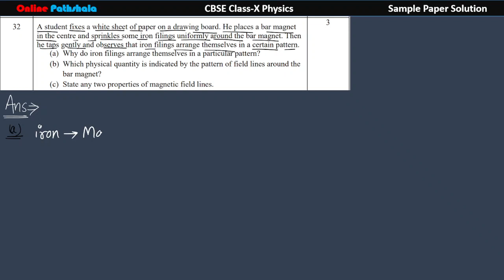Q.32 (3MARKS) CLASS X PHYSICS CBSE SAMPLE PAPER 2022 23 COMPLETE SOLUTION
CBSE Sample Papers 2022-23 (Released): The Central Board of Secondary Education (CBSE) has released the sample papers of CBSE 2022-23 for the Class 10th board exams. Students can download the CBSE sample papers 2022-23 from the official website - cbseacademic.nic.in and cbse.gov.in.

They must go through the CBSE sample papers for a better understanding. Along with that, the board has also released the CBSE marking scheme for all the subjects. The Marking Scheme (MS) has been provided beside the questions. Students can download the MS from the direct link for the subject-wise sample papers provided here.
General Instructions:
i. This question paper consists of 39 questions in 5 sections.
ii. All questions are compulsory. However, an internal choice is provided in some questions. A student is
expected to attempt only one of these questions.
iii. Section A consists of 20 objective type questions carrying 1 mark each.
iv. Section B consists of 6 Very Short questions carrying 02 marks each. Answers to these questions
should in the range of 30 to 50 words.
v. Section C consists of 7 Short Answer type questions carrying 03 marks each. Answers to these
questions should in the range of 50 to 80 words
vi. Section D consists of 3 Long Answer type questions carrying 05 marks each. Answer to these
questions should be in the range of 80 to 120 words.
vii. Section E consists of 3 source-based/case-based units of assessment of 04 marks each with sub-parts.